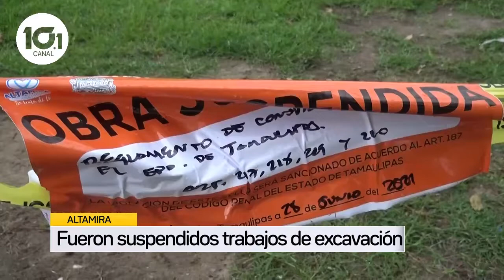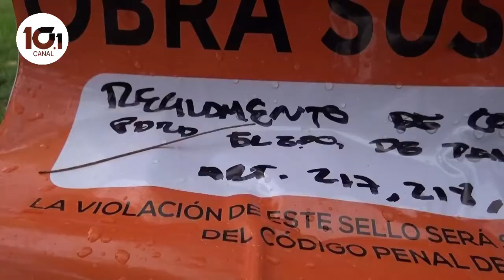PREDIO EJIDO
Particular busca hacer uso de un área verde en el Ejido Vega de Esteros, familias aseguran que harán todo lo posible por evitar el arbitrario despojo.